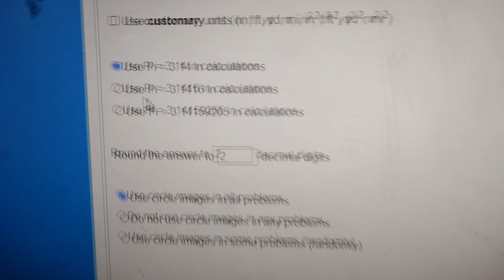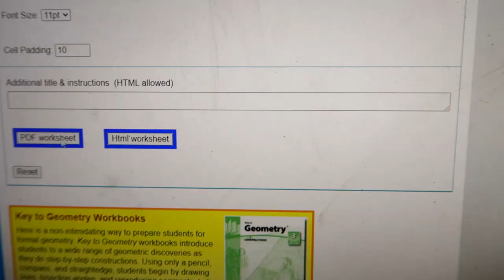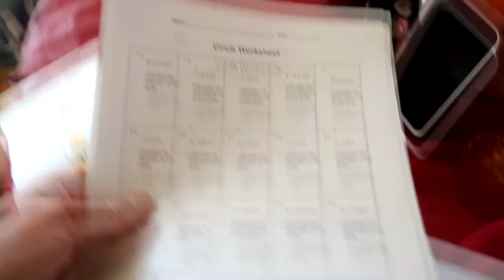I've Never Seen Her Do This before! Is She OK?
I've Never Seen Her Do This before!

DaybyDayVlogs
110 North Front Street - A3,
Suite #213
Belleville, Ontario, K8P 0A6
Canada